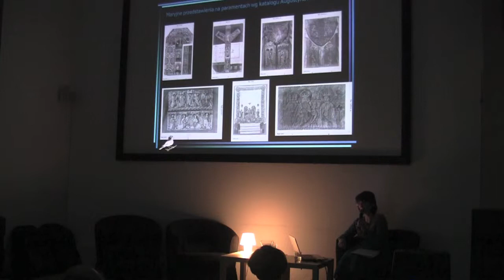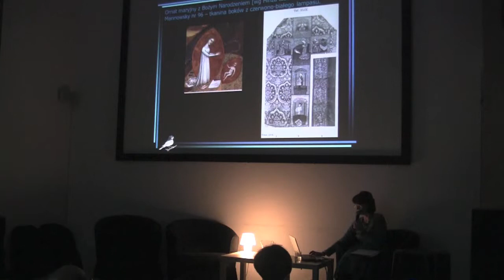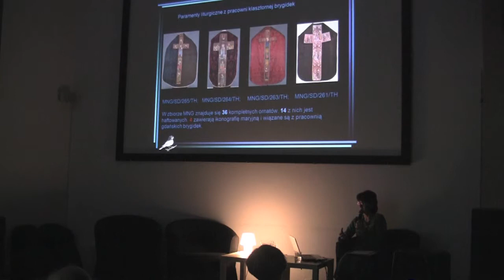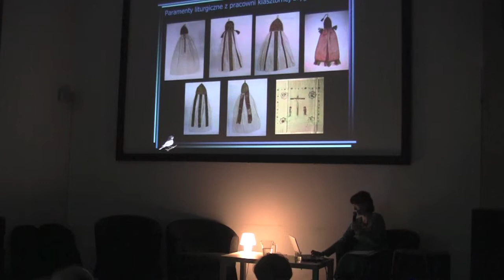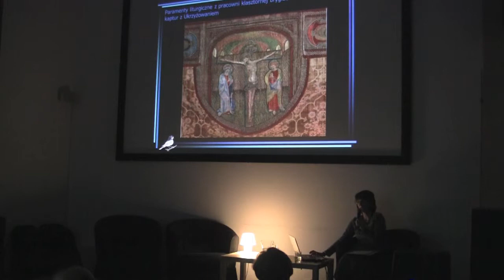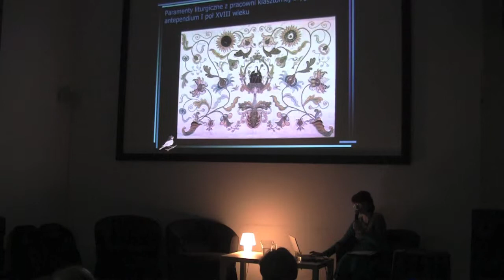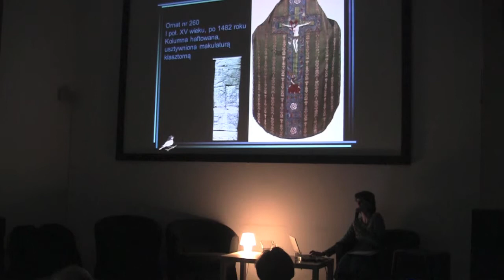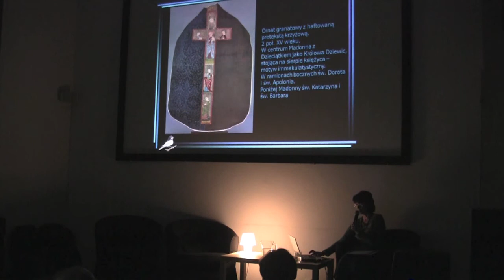Warsztat hafciarski brygidek gdańskich - cz. IV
Warsztat hafciarski brygidek gdańskich to temat wykładu Beaty Sztyber, w ramach Akademii Dawnego Gdańska